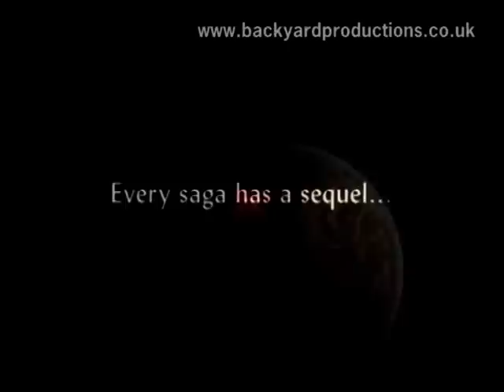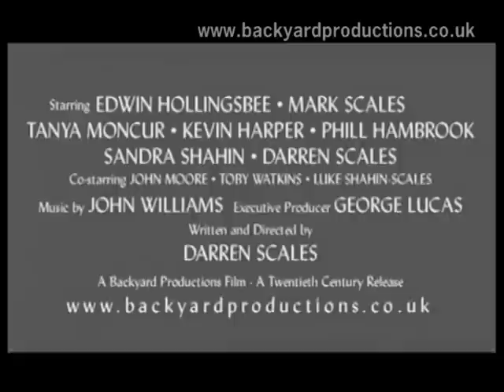Trailer of Star Wars The Empire Strikes Backyard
Trailer of Star Wars The Empires Strikes Backyard

This film is a not-for-profit production. Backyard Productions (the maker of this video) is a member of the IAC and has paid for music copyright clearance under the IAC music Copyright Clearance scheme (A part of the video and film institute) which is licensed through the MCPS, BPI and PPL.